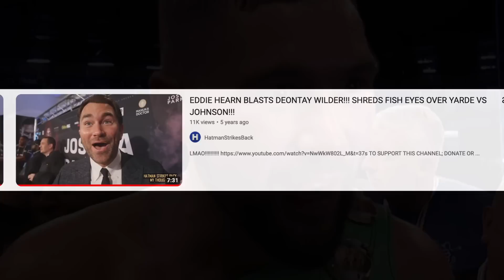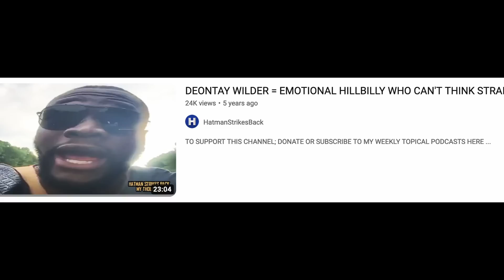🤣 "BRICKTOP" GOES VIRAL!!! 🤣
Shout out to CarlFroch